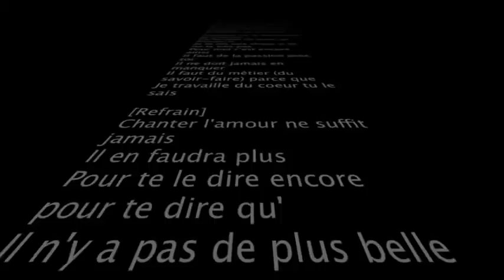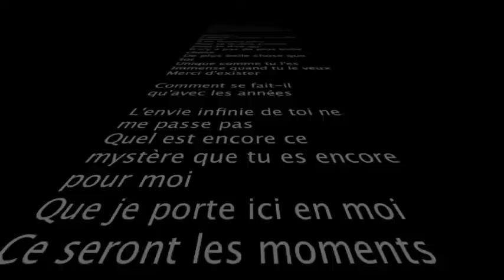toi et moi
ayana et jérémy